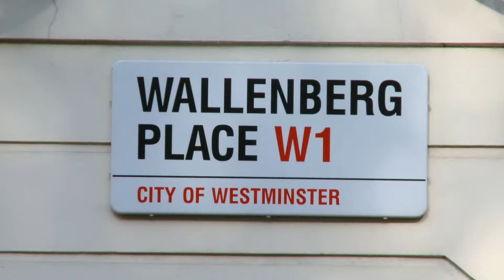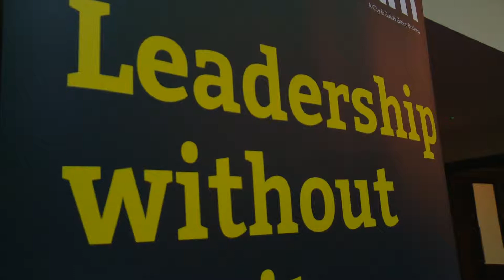Qube Learning Awards 2018